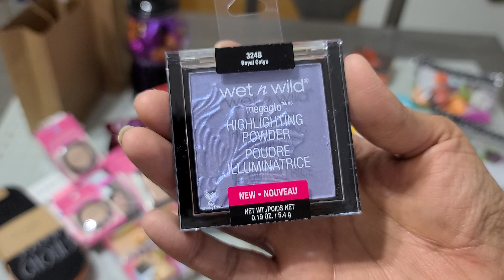Opening up Birthday Mail from my friend Christy ❤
opening up birthday mail form my friend Christy

Happy Mail ⬇️
diywithsusyz
5536 S Albany Ave